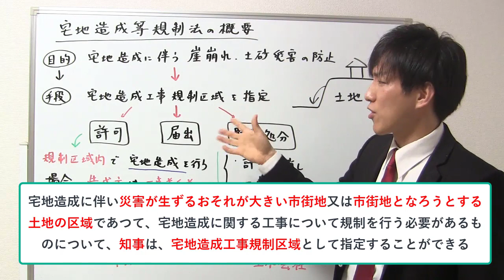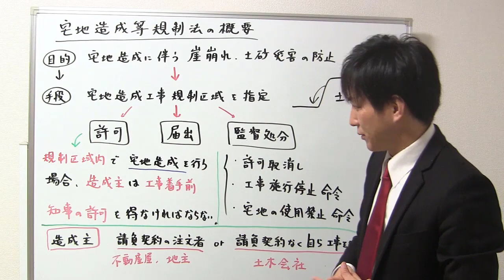【宅建：宅地造成等規制法】宅地造成等規制法の概要【宅建通信レトス】